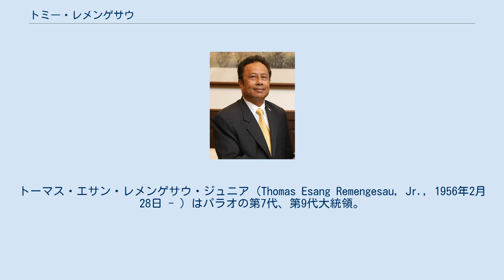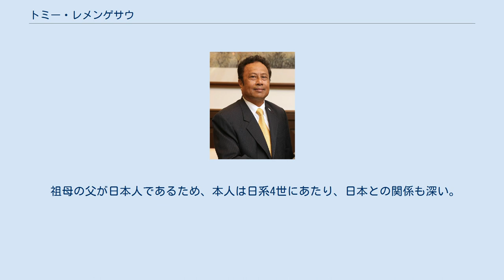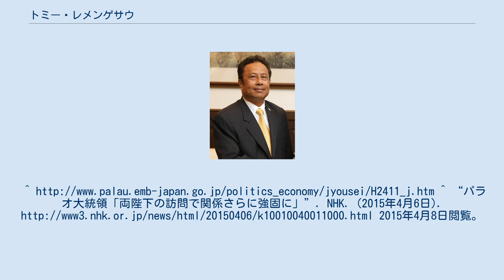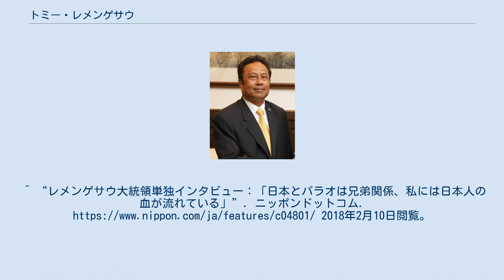トミー・レメンゲサウ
トーマス・エサン・レメンゲサウ・ジュニア（Thomas Esang Remengesau, Jr., 1956年2月28日 - ）はパラオの第7代、第9代大統領。
コロール出身。
 1992年にクニオ・ナカムラ第5代大統領の副大統領になり、2000年に大統領に選ばれ、2001年1月1日に登庁した。
彼はパラオのアメリカの援助への依存度を縮小させる事とわずかな観光事業を促進させる事を望んでいる。
 父は第4代大統領、副大統領などを歴任したトーマス・レメンゲサウ・シニア。
アメリカ合衆国ミシガン州のグランドバレー州立大学卒業。
学位は犯罪学。
 2000年の大統領選挙でピーター・スギヤマと戦い、レメンゲサウは5596票（52%）を獲得し大統領に選出された。
 2004年11月2日に行われた大統領選挙では実業家のポリカープ・バシリウスと戦い、6494票（65%）を獲得し再選を果たした。
 2001年4月の初来日以降、日本に頻繁に足を運んでいる。
 2009年1月15日に大統領を退任、後任にはジョンソン・トリビオンが就任。
 2012年11月6日の大統領選で現職のジョンソン・トリビオンを破り、再び大統領に返り咲き。
2013年1月17日に第9代大統領に就任した。
 2015年4月、天皇・皇后のパラオ訪問を前に、日本とパラオの関係について、「私たちの関係は単なるパートナーシップではなく、むしろ兄弟関係に近い。日本が兄で、パラオが弟です。両陛下の訪問は、両国のすでに親密な関係をさらに強固にするための象徴であり、素晴らしい機会となるでしょう」と述べ、訪問を歓迎することを表明した。
2016年11月1日の大統領選挙で再選。
 2019年10月21日に迎賓館赤坂離宮で安倍晋三内閣総理大臣と会談を行い、翌22日の即位礼正殿の儀に参列した。
 祖母の父が日本人であるため、本人は日系4世にあたり、日本との関係も深い。
^ “パラオ大統領「両陛下の訪問で関係さらに強固に」”. NHK. (2015年4月6日). 2015年4月8日閲覧。
^ 令和元年10月21日 即位礼正殿の儀参列者との二国間会談等（３） | 令和元年 | 総理の一日 | ニュース | 首相官邸ホームページ ^ “天皇陛下　パラオ大統領と友好誓い、和やかに会話”. 日刊スポーツ. (2015年4月8日). 2015年4月9日閲覧。
^ “レメンゲサウ大統領単独インタビュー：「日本とパラオは兄弟関係、私には日本人の血が流れている」”. ニッポンドットコム. 2018年2月10日閲覧。